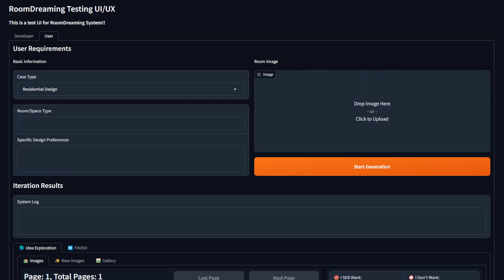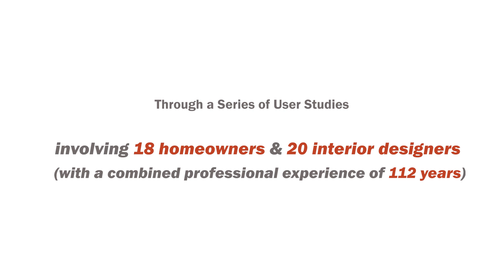RoomDreaming - Video Figure (Research 60s ver.9 )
[CHI 2024]
RoomDreaming: Generative-AI Approach to Facilitating Iterative, Preliminary Interior Design Exploration